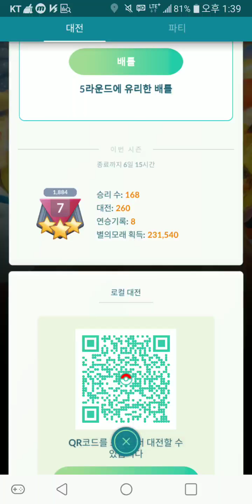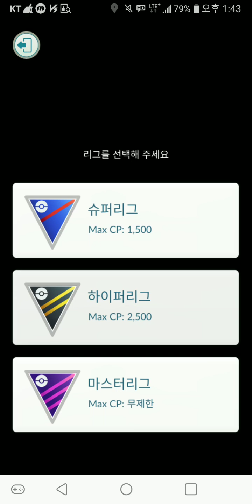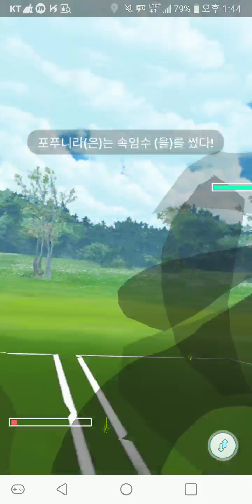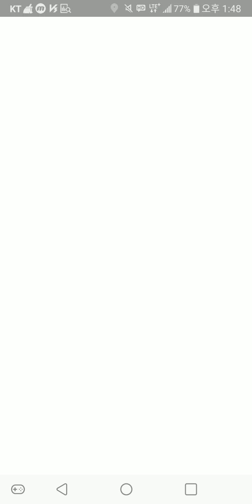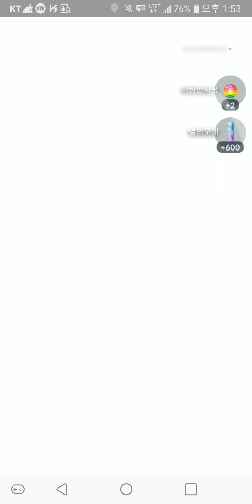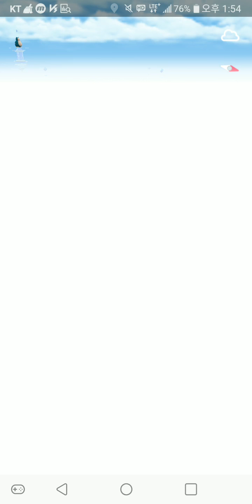[막판스퍼트] 포켓몬고 1138일차! 로즈레이드가 멱살잡고 4승 캐리 시켰는데 애버라스 무엇...? GO배틀리그 랭크7구간